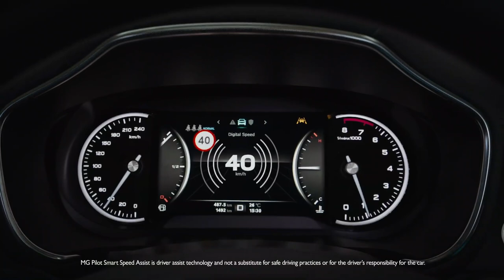Gibbo Goes One on One driven by MG | Jenna O'Hea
Australian Opals Captain and Southside Flyers superstar Jenna O'Hea joins Adam Gibson to chat about the WNBL season going into a hub, how the Flyers are preparing for the season, the Tokyo Olympics, mental health and much more.